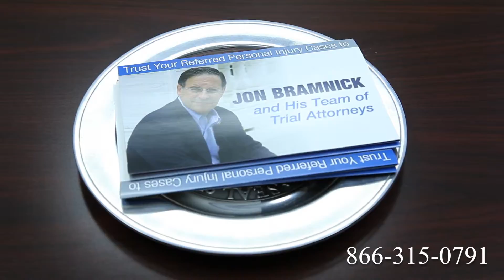Truck Accident Attorney West Chester, PA | Tractor Trailer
Route 1
Route 2
Route 3
Route 4
Route 5
Route 6
Route 7
Route 9
Route 10
Route 11
Route 12
Route 13
Route 14
Route 15
Route 44
Route 113
Route 206
Route 211
Route 212
Route 220
Route 310
Route 1
Route 2
Route 3
Route 4
Route 5
Route 6
Route 7
Route 9
Route 10
Route 11
Route 12
Route 13
Route 14
Route 15
Route 44
Route 113
Route 206
Route 211
Route 212
Route 220
Route 310
Route 411
I-4
I-5
I-10
I-12
I-15
I-16
I-17
I-19
I-20
I-24
I-25
I-26
I-27
I-29
I-30
I-35
I-37
I-39
I-40
I-43
I-44
I-45
I-49
I-55
I-57
I-59
I-64
I-65
I-66
I-68
I-69
I-70
I-75
I-76
I-77
I-78
I-79
I-80
I-81
I-82
I-83
I-84
I-85
I-86
I-87
I-88
I-89
I-90
I-91
I-93
I-94
I-95
I-96
I-97
I-99
I-72
I-74